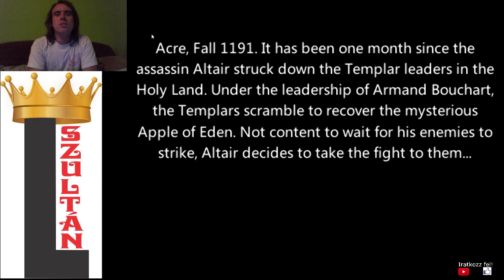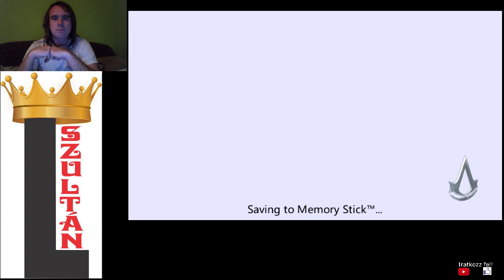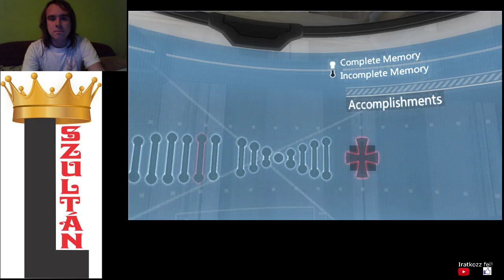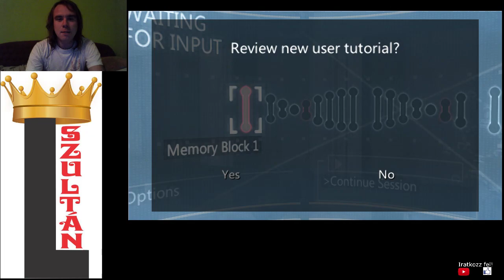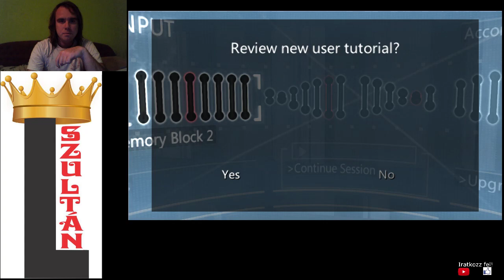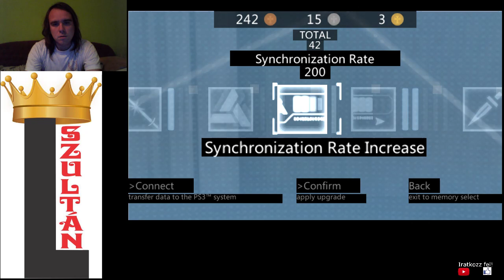ÚT CIPRUS FELÉ Assassin's Creed: Bloodlines All Accomplisments végigjátszás #1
Újra egy végigjátszás PSP emulátorral. Az Altair trilógia 3. része a Bloodlines, amely Al Mualim halála után játszódik. Altair küldetése Ciprusban folytatódik.